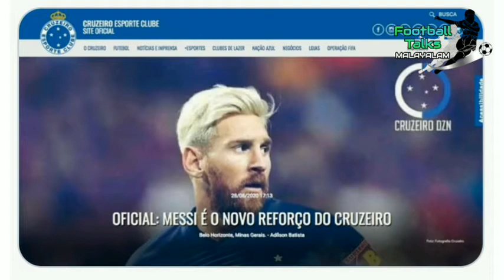പണി കൊടുത്ത് ഹാക്കേഴ്‌സ് | FC BARCELONA | LIONEL MESSI | FOOTBALL TALKS MALAYALAM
FC BARCELONA | LIONEL MESSI | FOOTBALL TALKS MALAYALAM

◆◆◆ All about football ◆◆◆
Latest football news
Football transfer news
Match review in malayalam
Match highlights in malayalam
Match preview in malayalam
Football rumour in malayalam
Football talks malayalam